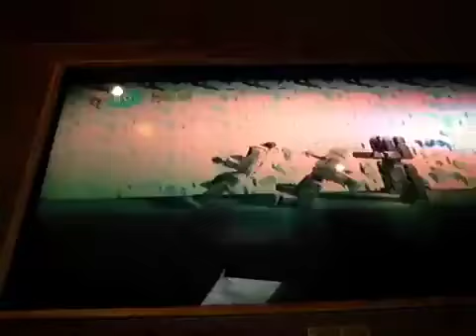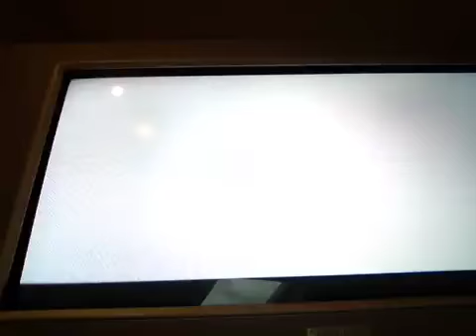Lbp2 Latin player 10